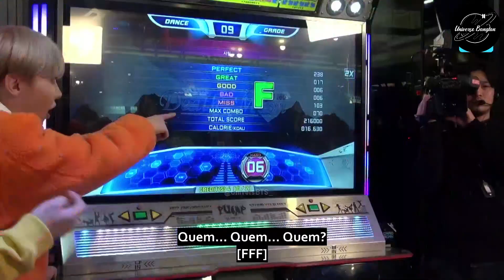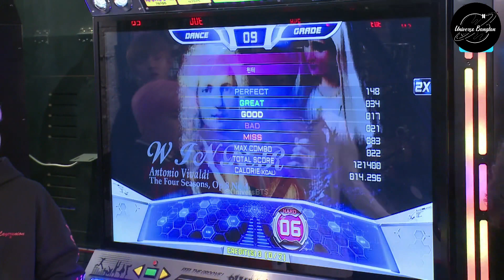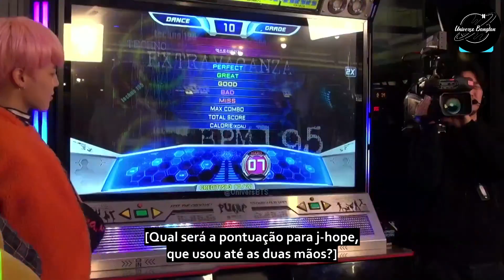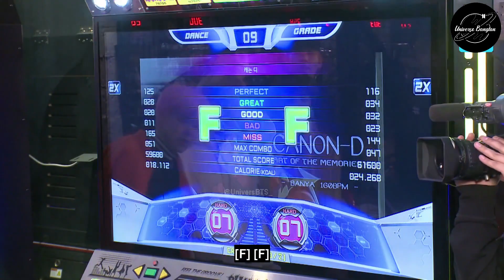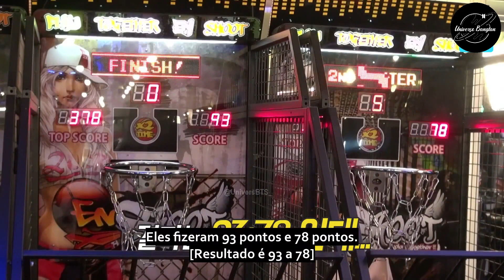[LEGENDADO PT-BR] Run BTS! 2017 - EP.17 - Olimpíadas no Fliperama P.1